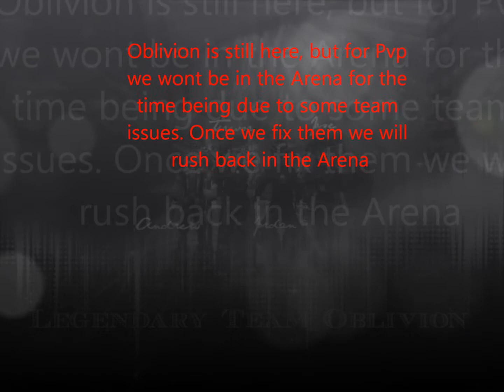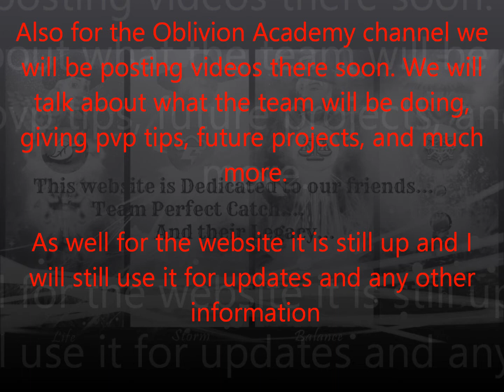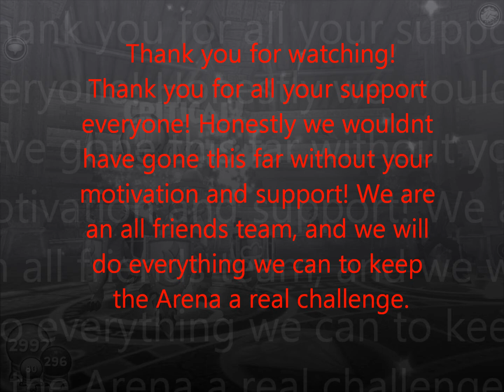Trevor Rubycoin Special Message 11/1/13 Return of Oblivion.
I'm back from my 2 month break, now with personal issues resolved I can come back to the game. I will respond a.s.a.p